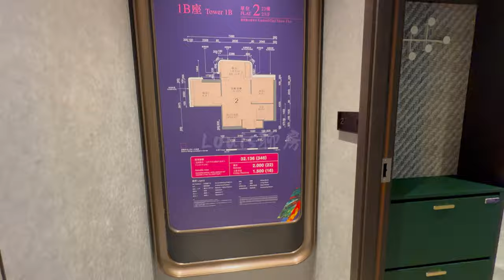石硤尾Belgravia Place巴域街一號 346尺兩房開放廚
📲62751636
WeChat：L87wong

1. 可搶先睇純粹單位的影片
2. 以後有再加⋯